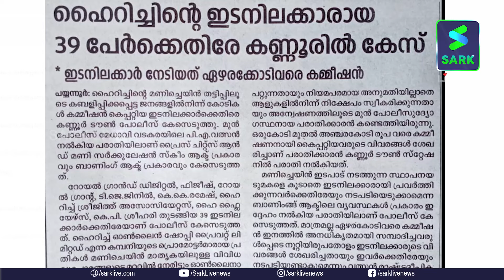ഹൈറിച്ച് തട്ടിപ്പ് വഴി പണമുണ്ടാക്കിയ എല്ലാവരും കുടുങ്ങും; 39 ലീഡർമാരുടെ പേരിൽ കേസെടുത്തു | Sark Live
ഹൈറിച്ച് തട്ടിപ്പ് വഴി പണമുണ്ടാക്കിയ എല്ലാവരും കുടുങ്ങും; 39 ലീഡർമാരുടെ പേരിൽ കേസെടുത്തു...